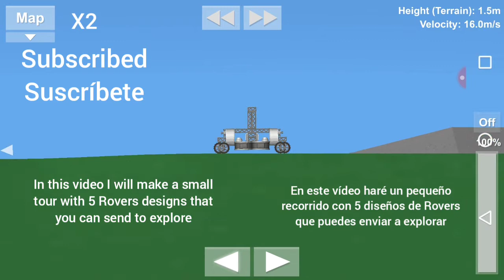Spaceflight Simulator 1.3 - 5 Rovers